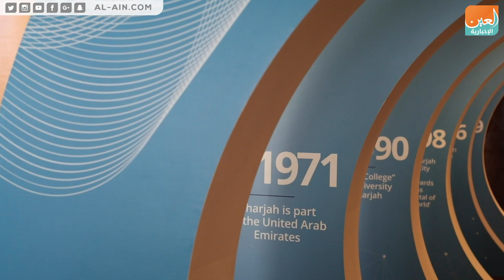الشارقة تستشرف مستقبل المعرفة والابتكار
العين الإخبارية | الشارقة تستشرف مستقبل المعرفة والابتكار
أطلق مجمع الشارقة للبحوث والتكنولوجيا والابتكار تقرير انضمام الشارقة للمدن الابتكارية العالمية، والذي يعد بمثابة دليل إرشادي لأفضل الممارسات العالمية في هذا المجال، ويأتي التقرير كنتاج لعام من الجهد المتواصل المشترك